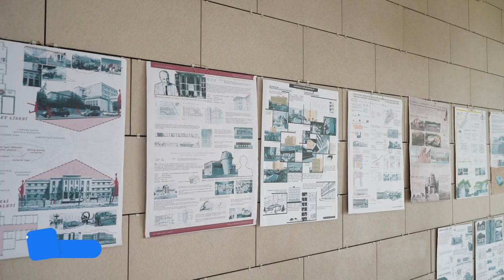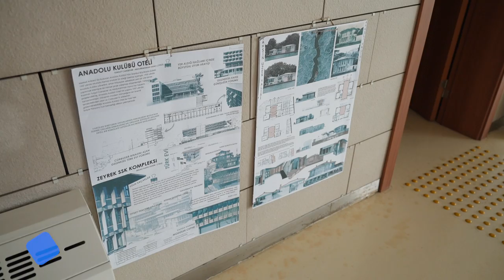Mimarlık ve Tasarım Fakültesi Mimarlık Bölümü Tanıtım Filmi (2024)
Bursa Teknik Üniversitesi ile Geleceğe Hazırlanın! 🚀

Yabancı Diller Yüksek Okulumuzda uluslararası düzeyde İngilizce hazırlık sınıfı ile başlayacağınız eğitim yolculuğunuz lisans öğreniminiz boyunca yetkin akademisyenlerimizin bilgi ve deneyimleri ile sizleri mesleğinize hazırlayacak. Kullanımınıza sunulan yüksek teknolojiye sahip kapsamlı laboratuvarlar - atölyeler - stüdyolar ve modern bilgisayar altyapısı ve hepsinden önemlisi; İşletmede Mesleki Eğitim Programı (İMEP) ile öğrenciyken edineceğiniz iş dünyası tecrübesi ile hayata bir adım önde başlayacaksınız...

🔹 Her Öğrenciye Yapay Zeka Eğitimi
🔹 Laboratuvar Cihazı Başına 6 Lisans Öğrencisi
🔹 Akademisyen Başına 16 Lisans Öğrencisi
🔹 İMEP ile İş Dünyasına Hazır Mezunlar
🔹 Mezuniyet Sonrası İlk 6 Ayda %74+ İstihdam Oranı
🔹 İngilizce Hazırlık Sınıfı Eğitiminde Uluslararası EAQUALS Akreditasyonu
🔹 Başta Bursa Sanayii ve Tüm Türkiye'den Firma ve Kurumlarla Yürütülen 100'lerce Proje
🔹 Sosyal Transkript ile Gönüllü Çalışmalarınızı Belgelendiriyoruz
🔹 Mavi Diploma Eşdeğerinde Diploma Eki
🔹 Şehir Merkezinde Metro İstasyonları Yanıbaşında Yerleşkeler

Gelecek Burada Şekilleniyor...